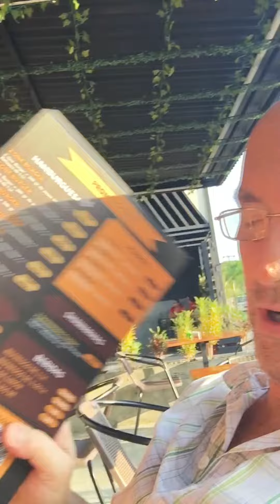Beautiful Afternoon for an amazing WOW at WQB Burger - Venezuela Now - August 8th 2024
🔴 Starting my new life in Venezuela, building a new future in a hidden gem from the world... don't believe everything you see and read on the media what it's really like in Venezuela

🔴 I'll show you exactly what it's like there, I've been here since Nov 2022 full time and I love it now I'm figuring out day to day life more and more...

🔴 If you're interested in starting a new life in a country with so many opportunities, I am available for consultation and avoid the expensive and very frustrating learning curve I've gone through the past 4.5 years, please DM on X / Twitter if you are serious about establishing a new home in a very friendly and economical country to live.

Getting a VISA to live in Venezuela and owning property is not easy if you don't know what you are doing, I've gone through the ringer here, learned the ropes, figured out how to get things done legally and reasonably fast, save yourself the frustration.

🔴 Join my Telegram group as a back up just encase something happens to me on social media, you can't be too careful these days.

🔴 Don't post much of Instagram but once again back up just encase something happens on social media that is out of my control.